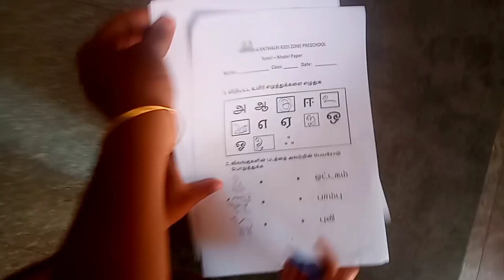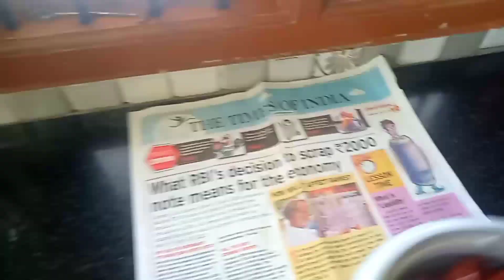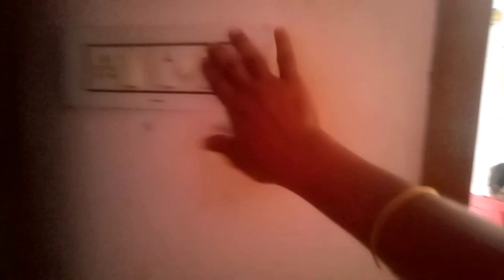பெண்களின் உலகம் கிச்சன் மட்டும் இல்ல நம்மால் சுயமா சம்பாதிக்கவும் முடியும்